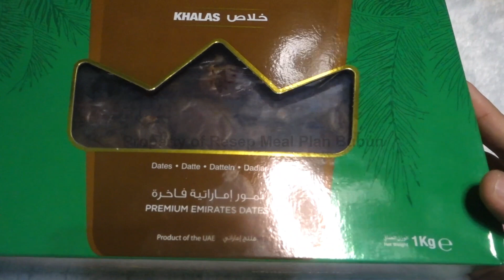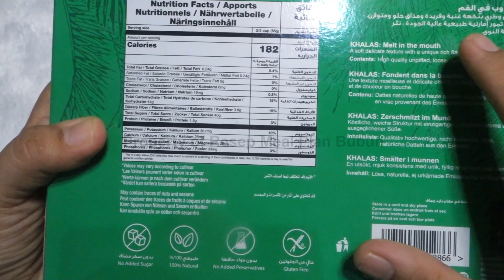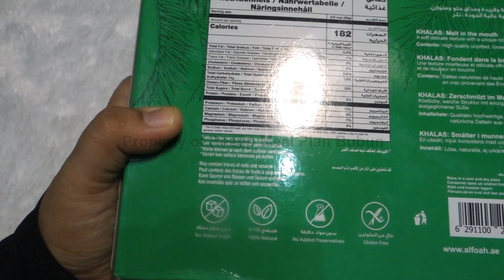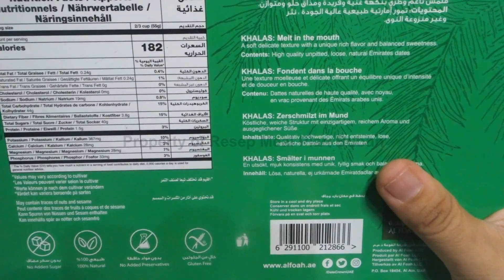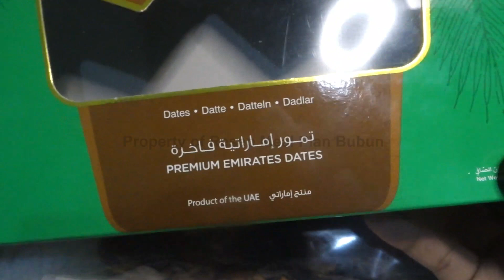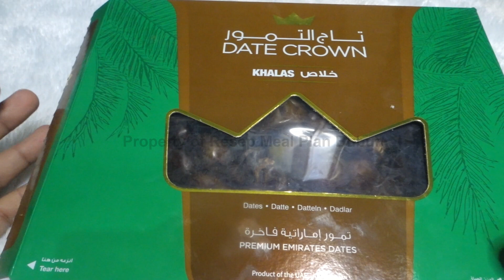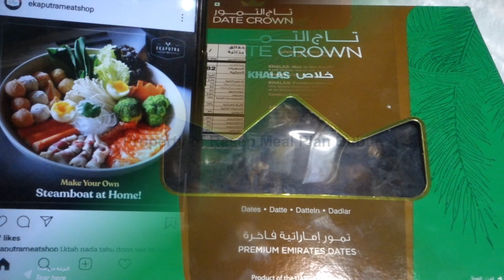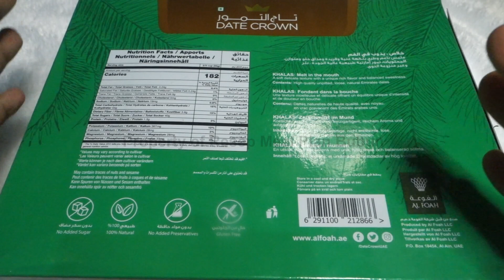REVIEW KURMA KHALAS DATE CROWN FREE GLUTEN TAKJIL BUKA PUASA | CEMILAN DIET RMPB 91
Assalammu'alaikum Sahabat Resep Meal Plan Bubun
Sebentar lagi bulan puasa tiba, maka akan banyak kita temui buah kurma sebagai menu pembuka buka puasa ataupun menu sahur. Kurma mengandung banyak gizi, sehingga dengan rutin mengkonsumsi buah kurma membuat tubuh kita sehat.

Berikut informasi nutrisi  1 pcs  Kurma
Kalori :   23 kkal
Lemak :  0,03 gr
Karbohidrat :  6,23 gr
Protein : 0,2 gr

Date Crown Kurma Khalas
Kurma Date Crown Khalas berbentuk lonjong dengan ukuran sedang, berasal UAE. Kurma Date Crown Khalas teksturnya lembuts. Jika dimakan, kurma khalas Date Crown sangat lembut, sehingga tidak memerlukan energi banyak untuk mengunyah, rasa manisnya pas, tidak terlalu manis, jangan khawatir karena kurma khalas date crown natural, langsung dipetik di pekerbunan kurma, tidak mengandung pengawet, tidak ada gula tambahan dan free gluten. Untuk kamu yang sensitif dengan protein gluten, kurma khalas Date Crown bisa kamu konsumsi karena free gluten. Kurma Khalas Date Crown bisa dijadikan cemilan diet sehat kamu.

Apa itu Gluten?
Gluten berasal dari kata 'glue' dalam bahasa Latin. Artinya adalah sesuatu yang menempel, dan lengket seperti lem. Gluten sendiri adalah suatu protein yang berasal dari gandum. Semua gandum, seperti barley, rye, spelt, dan persilangan antara gandum dan rye yang disebut triticale adalah bahan yang mengandung gluten.

Diet gluten free sebenarnya ditujukan khusus bagi mereka yang menderita celiac disease. Celiac disease adalah suatu keadaan di mana tubuh tidak dapat mencerna gluten yang terdapat dalam makanan. Karena tidak bisa dicerna, tubuh akan memandang gluten sebagai ancaman dan kemudian memproduksi antibodi yang berbalik menyerang lapisan dinding usus halus, sehingga bisa menimbulkan pembengkakan dan kerusakan jaringan usus halus. Rusaknya lapisan ini akan berakibat pada berkurangnya kemampuan usus untuk menyerap zat gizi yang masuk ke dalam tubuh. Hal ini berbahaya bagi kesehatan karena penyerapan zat gizi mayoritas terjadi di usus halus. Penderita celiac disease juga biasanya mengalami diare, anemia, sakit pada tulang, hingga timbul bercak-bercak pada kulit. Celiac disease dapat menyerang berbagai kelompok umur dan biasanya berlangsung tanpa gejala khusus.

Belum ada pengobatan yang dapat menyembuhkan celiac disease sepenuhnya, treatment yang dapat mengurangi gejala celiac disease hanyalah diet gluten free. Penderita celiac disease harus menghindari makanan yang mengandung gluten.

Sumber : internet

Kurma Khalas Date Crown belinya di Toko Abadi (sebelah rumah makan Sederhana)
Jl. Tuanku Tambusai - Pekanbaru
Kemasan : Box isi 1kg
Produsen : Al Foah Company LLC A Ain – Abudhabi Highway, Al Saad Area United Arab Emirates

PERHATIAN : Konten Ini Menyajikan resep diet sehat, mudah, dan halal untuk Pola Hidup Sehat Sekitar Kita ya. Gabung jadi Sahabat Resep Meal Plan Bubun yaaa

Resep yang dibuat di channel Resep Meal Plan Bubun
- tidak mengandung MSG
- tidak mengandung pewarna buatan
- tidak mengandung pengawet
- rendah lemak dan non kolesterol

Semua bahan masakan sudah dipraktekkan di dapur bubun, diproses dengan bahan alami dan berkualitas.

Berikut info resep-resep untuk jadi ide mealplan menu diet sehat kamu

Channel ini bisa berkembang karena kalian telah support kami dengan menekan tombol subscribe dan chann el ini mudah-mudahan bisa membantu kalian dalam mengkonsumsi makanan sehat. thanks bro dan sist sudah comment , like dan share video ini.

 RMPB